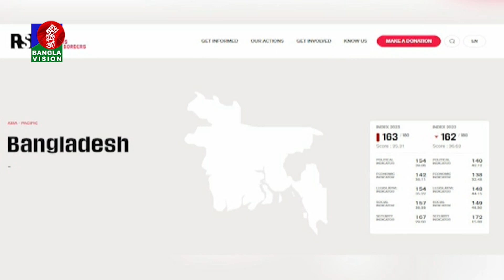বিশ্ব মুক্ত গণমাধ্যম সূচকে আফগানিস্তান, পাকিস্তান ও সুদানের নিচে বাংলাদেশ